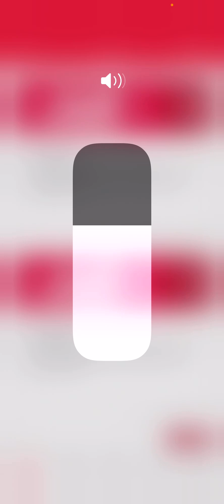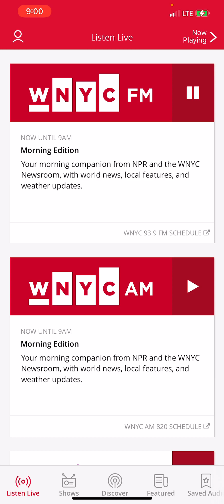June 22, 2023